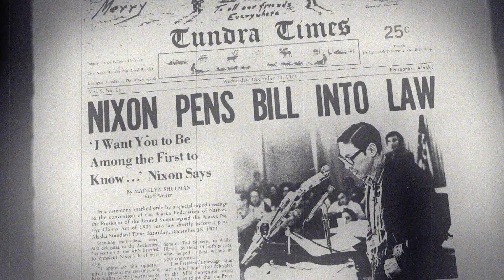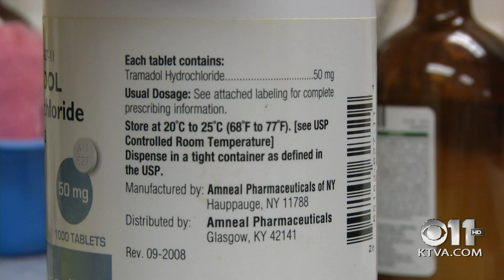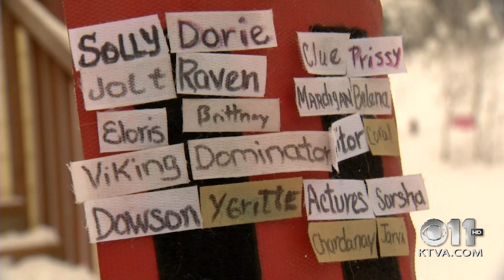Frontiers 137: The Show Must Go On!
Some armchair mushing this week on Frontiers.  Sit back and relax and enjoy a preview of this year’s Iditarod race, courtesy of KTVA’s sports department.

Dave Goldman and John Thompson step in to co-host.

Here are some of the highlights:

An overview of the dog doping scandal that dominated the headlines going into this year’s Iditarod.
Analysis of the behind-the-scene politics that have plagued the Iditarod this year. Blogger Craig Medred provides institutional memory.
Iditarod veteran DeeDee Jonrowe bids farewell to the race.
It has been a challenging year leading up to the Last Great Race – a dog doping scandal involving four-time champion Dallas Seavey, turmoil over the governing board’s management of the race, growing concern from sponsors and pressure from animal rights groups. But the show must go on.

In this episode, we take a look at the timetable of events, triggered by a drug test at the 2017 finish line in Nome, where some of Seavey’s dogs tested positive for a painkiller called Tramadol. Seavey maintains his innocence and dropped out of this year’s Iditarod in protest, opting to participate in a race in Norway instead.

Our guest is long-time Alaska journalist Craig Medred. He offers his thoughts on what the race can do to get back on track.

Also this week, a look back at the long mushing career of DeeDee Jonrowe. We have covered DeeDee several times on Frontiers. She fought off cancer, a wildfire that destroyed her Willow home and the loss of those closest to her. Despite all of that, she has 16 top ten finishes and has become an Iditarod legend. This, her 36th Iditarod, will be her last. Yet she has no plans to slow down. Jonrowe’s long list of projects includes training dogs for search and rescue operations and spending more time advocating for better medical care in rural Alaska.